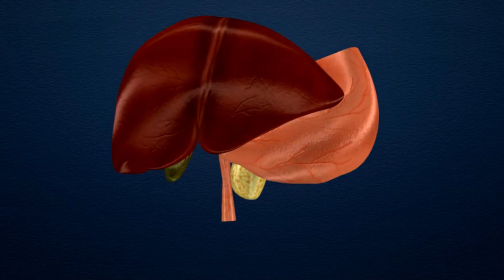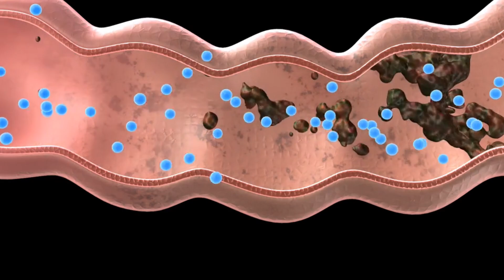ОДИН СТАКАН В ДЕНЬ В ТЕЧЕНИЕ 1 НЕДЕЛИ Уйдет даже.... Как убрать вздутый живот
Знаете ли вы, что существует напиток, выпивая который утром натощак, вы сделаете свой живот плоским. Многие сомневаются в силе этого чудодейственного напитка, но сейчас мы хотим бросить вам вызов и в течение семи дней протестировать этот напиток.
Из каких ингредиентов состоит данный напиток и как его приготовить.